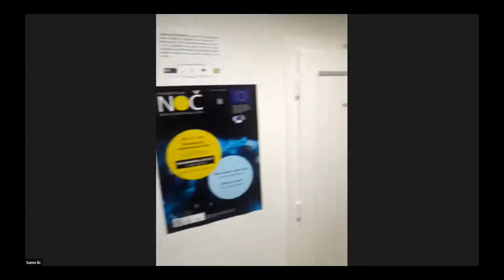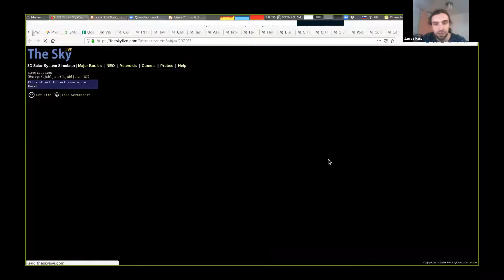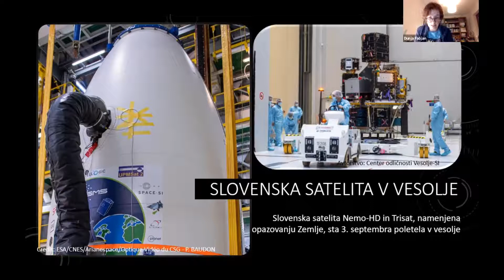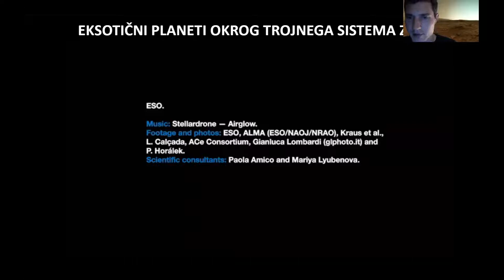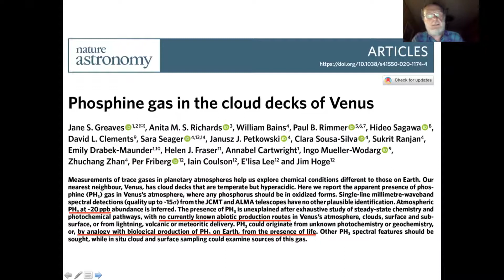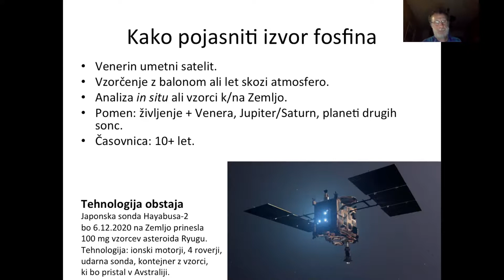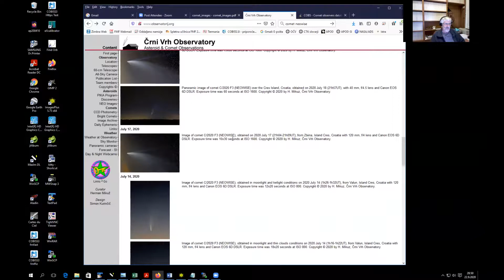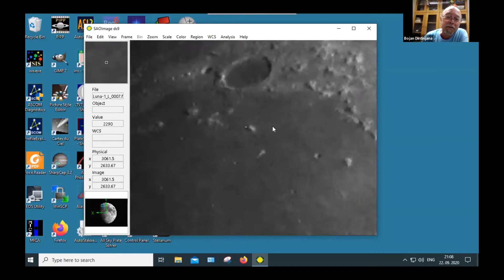Dan Odprtih Vrat Astronomsko-geofizikalnega observatorija Golovec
Z Evropsko nočjo raziskovalcev - Humanistika, to si ti! Filozofska fakulteta UL že tretje leto zapored sodeluje z Astronomsko-geofizikalnim observatorijem Golovec. Fakulteta za matematiko in fiziko je v torek, 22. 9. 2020, ob 19. uri, na Astronomsko-geofizikalnem observatoriju Golovec organizirala VIRTUALNI DAN ODPRTIH VRAT.

Program, ki je potekal na daljavo, je sestavljen iz več krajših prispevkov naših sodelavcev in znanstvenikov, ki so nas popeljali po observatoriju in pripravili praktične delavnice opazovanja s teleskopom. Predstavitve so prilagojene učnemu programu astronomije v osnovni šoli.
Program:
19:00 Samo Ilc - "Sprehod po observatoriju in ogled teleskopov"
19:20 dr. Janez Kos - "Komet NEOWISE in prihodnje zanimivosti na nebu"
19:40 dr. Dunja Fabjan - "Kratke novice iz vesolja"
20:00 prof. dr. Tomaž Zwitter - "Rdeči planet"
20:20 Bojan Dintinjana in Herman Mikuž - "Delavnica opazovanje s teleskopom"

Ta projekt Evropske noči raziskovalcev je financiran s strani Evropske komisije, Marie Skłodowska-Curie Actions. Projekt je prejel sredstva okvirnega programa Evropske unije za raziskave in inovacije Obzorje 2020, št. pogodbe 954337. / This European Researchers' Night project is funded by the European Commission under the Marie Skłodowska-Curie Actions. The project has received funding from the European Union’s Horizon 2020 research and innovation programme under grant agreement No 954337.

Izvedba tega projekta je financirana s strani Evropske komisije. Vsebina publikacije je izključno odgovornost avtorja in v nobenem primeru ne predstavlja stališč Evropske komisije. / This project has eceived funding from the European Commission. The  action reflects only the author's view. The Agency and the Commission are not responsible for any use that may be made of the information it contains.